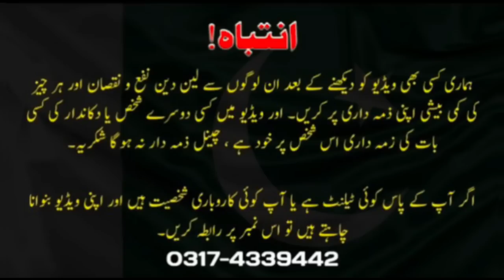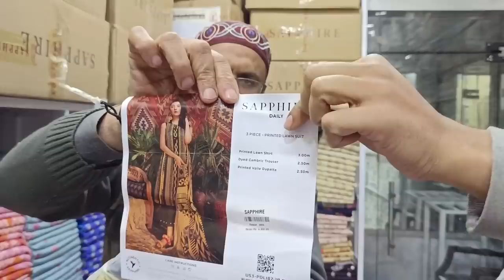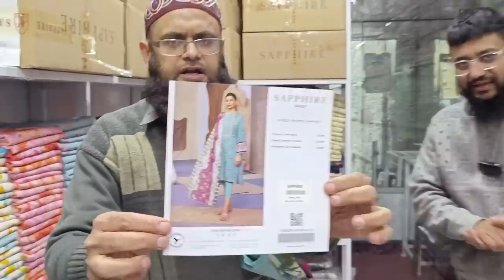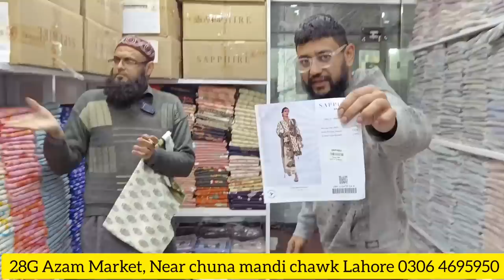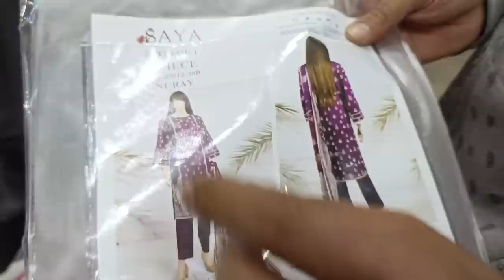Original Sapphire , Nishat , Saya Super Wholesaler | Azam Market Lahore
Bin Hamid , 28G Near Chuna Mandi Chowk , Azam Market Lahore